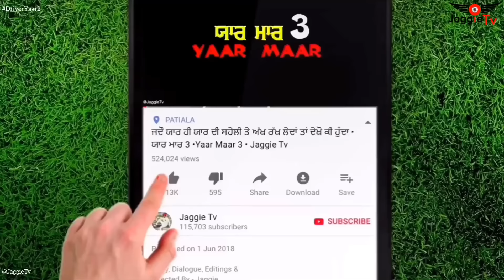ਟਰੱਕ ਡਰਾਈਵਰਾਂ ਨਾਲ ਪੰਗਾ ਲੇਦੇਂ ਸੀ ਦੇਖੋ ਕੀ ਹੋਇਆ • Driver Yaar 2 • Jaggie Tv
TITLE - Driver Yaar 2

Story, Dialogues, Editings &
Directed By - JAGGIE RAJGARH

CAST - Jaggie Rajgarh, Anttal Harjeet, Guri Rajgarhia, Deepa Salh, Vicky Salh,  Sainiman, Sharry Khokar, Jagjit Chouhan, Satwant Kaleka, G.s Sameer, Gurjant Rajgarh, Goldy.

SONGS CREDITS -
MY EQUIPMENTS:
🔎 Camera Lens
🔎 Camera Lens 2
📸 Vlogging Camera
📲 Phone Gimbal
🥢 Vlogging tripod